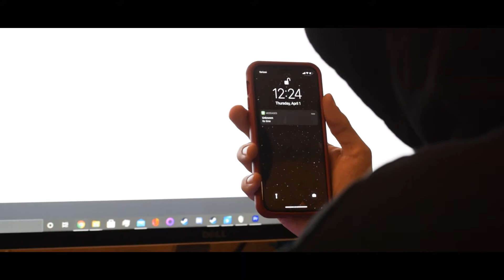SteamPunk Mask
A little short I made presenting the Steam Punk Gas Mask made for my Arts Studio Project

Song: Shepard of Fire - Avenge Sevenfold